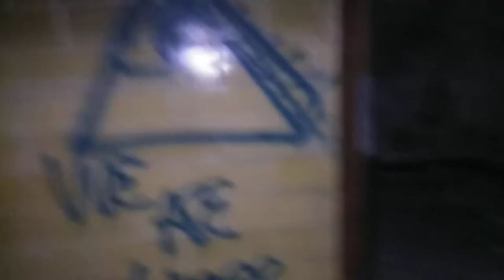Exploring a haunted abandoned building in Georgia at night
Watch untill the end! Sorry for the bad video, I was using an old phone. At the end of the video I looked over the hand rails. When I said, "Hey"... You can clearly hear a female voice answer back, "Hi". Then my phone died.

It amazed me when i seen the video.
Scary, but i didn't see the white blur floating up the steps towards me until I watched it before uploading.

Post: It was just me and my bros.